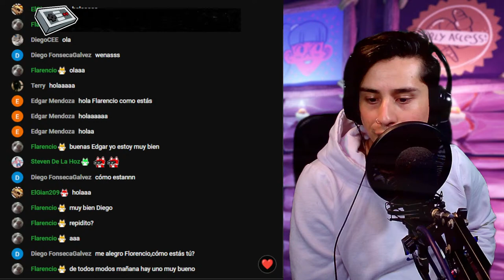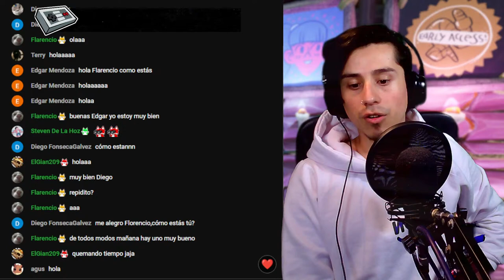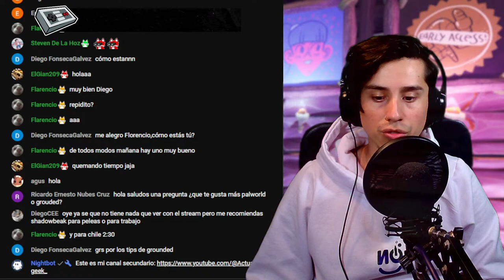🔴 Seguimos construyendo y MAÑANA NOTICIAS de GROUNDED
Vamos a empezar con los juegos de BURG.L 2 en DIRECTO
⚪Vuélvete MIEMBRO del CANAL dandole al BOTÓN "UNIRSE"

00:00 INTRO